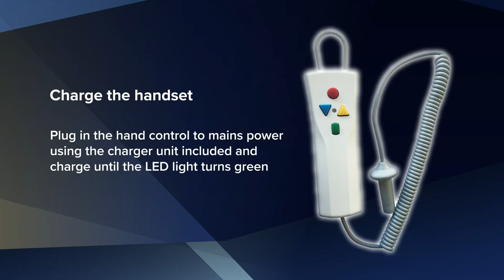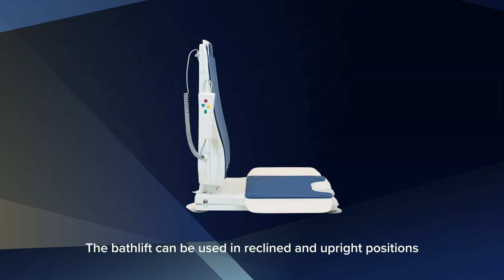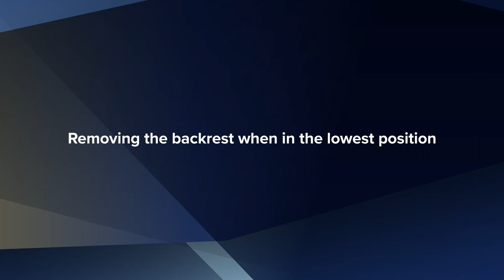Bellavita NOVA Set up and installation video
In this video we will show the set up and istallation of the new Bellavita NOVA bath lift. Beside that we will get some insights how to use the unique features of the Bellavita NOVA.